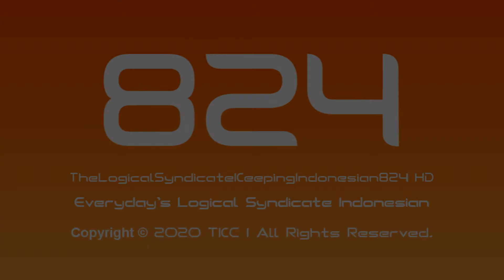TheLogicalSyndicateKeepingIndonesian824 HD Diebel Logo